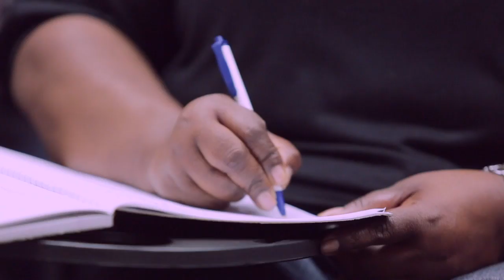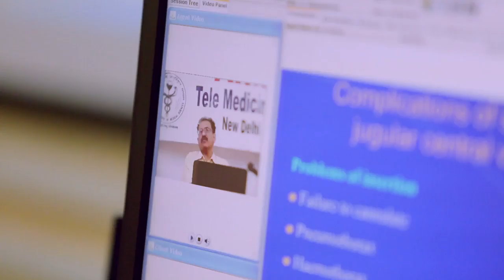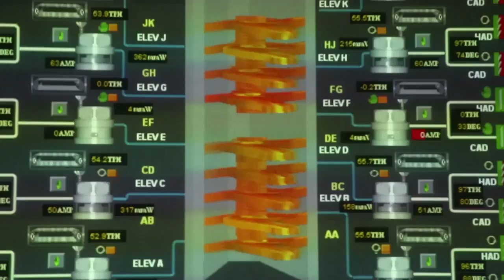India Africa Partnership for Progress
Africa compasses 54 countries and over One billion people. A resurgent continent which is transforming powered by ample natural and human resources.